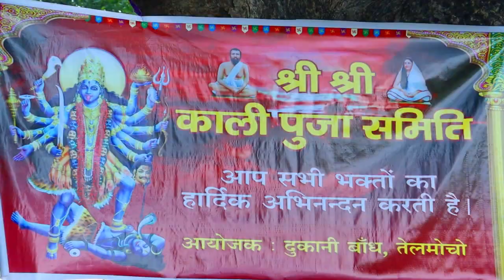Jay ma Kali 2021 puja song telmocho khortha kali mata song umashankar singh mithun jharkhandi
singer umashankar Singh
music sonu da